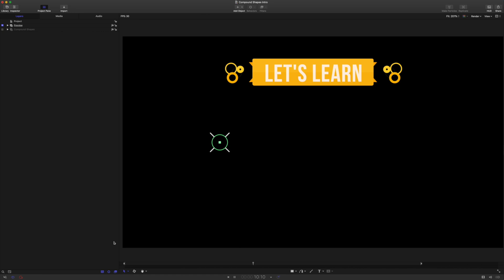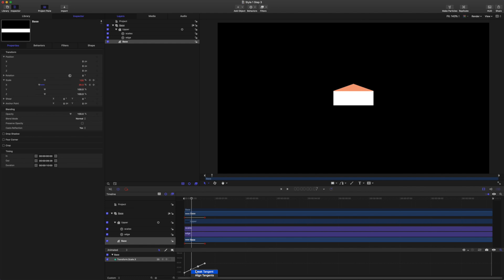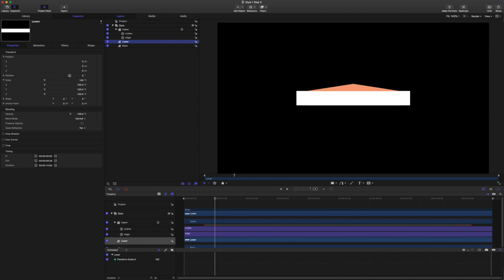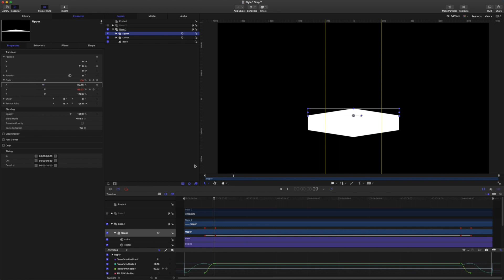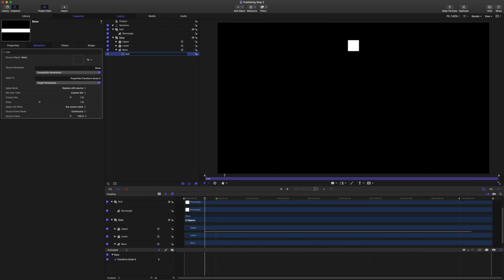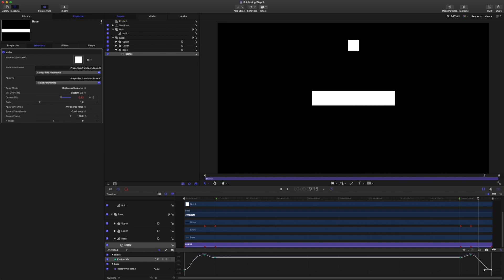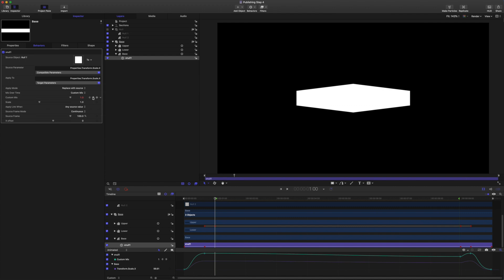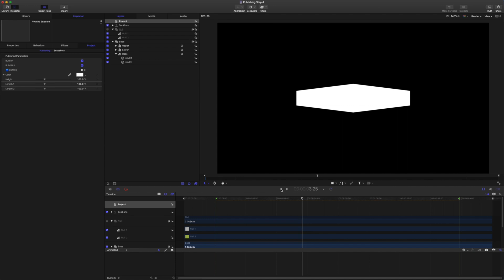Motion 5 Tutorial: Compound Shapes Part 1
Hello everyone.

Here is part 1 of the compound shape tutorials.

We learn how to do the easiest style of compound shape. We also focus on how to make build creative animations that are practical to publish through to Final Cut Pro.

Everything I share has come from reproducing an After Effects project by G-Cut at Envato market. You can check it out here.

I'll be posting the next tutorials when ever I have the time to get them done. I'll do my best to post at least 1 each month if not more.

I hope you find something useful in this lesson.